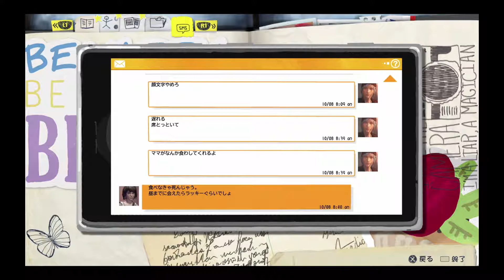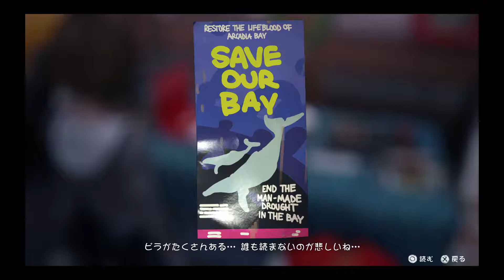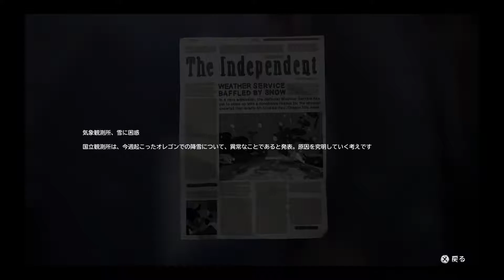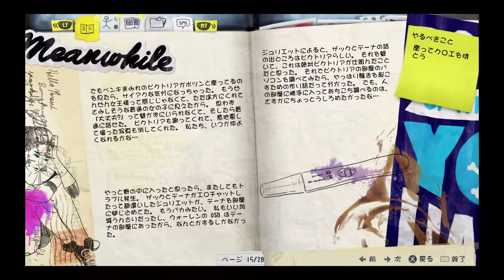#12）アルカディア･ベイのホームレスおばあちゃん【ライフイズストレンジ】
いにしえメスごりら実況！！！！！
授業の前にカフェ(？)に朝食しに行くとかオシャレすぎん？？？
ホェ〜ルウォッチングタァ〜イム〜♪